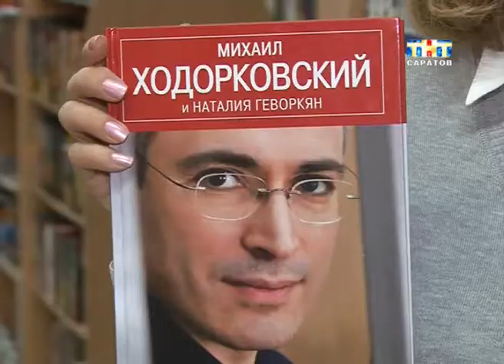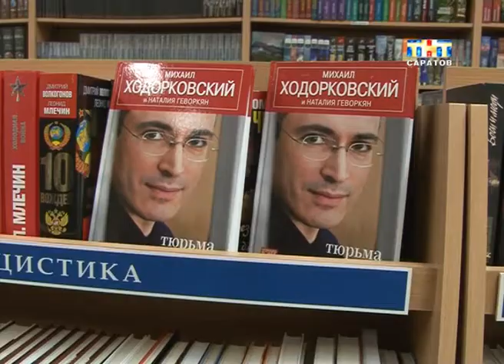Рубрика "Книжная полка". Ходорковский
Миллиардер, заключенный, а теперь еще и писатель. Сегодня в рубрике "Книжная полка"- мемуары Михаила Ходорковского. Их он написал в соавторстве с известной журналисткой. В книге изложены интересные факты из жизни бывшего олигарха. Его взгляд на прошлое и будущее страны...